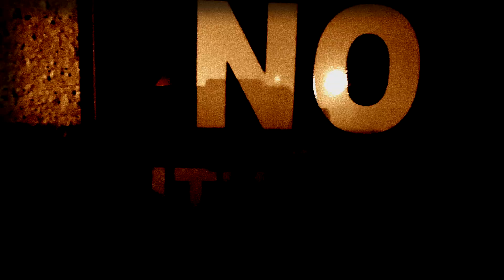The Devil's Rejects - Texas Voodoo Stomp (Official Music Video)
New single from Texas Voodoo Stomp!  Out May 8th, 2020 on all digital platforms.

Texas Voodoo Stomp:
Joe Razor-Vocals/Bass
Sal Porras-Drums
Rick Brooks-Guitars
Daniel Chavez-Guitars

Management
Vampire Hour Management
Terri Marquez

All music written and recorded by Texas Voodoo Stomp.